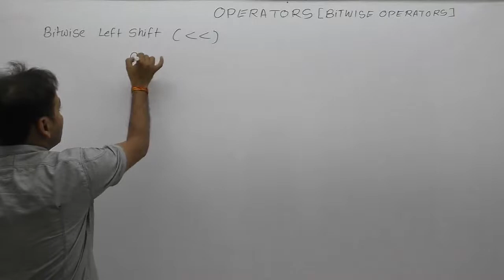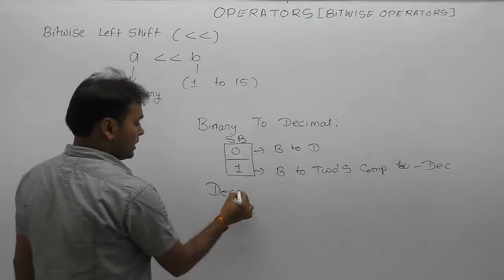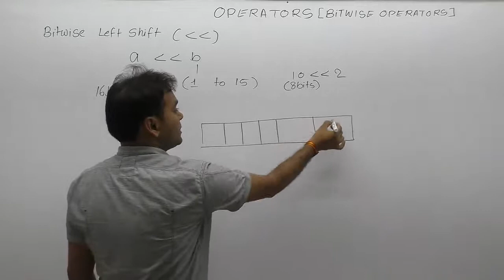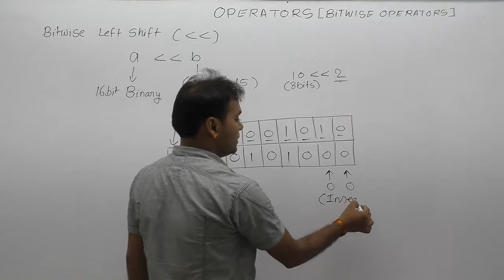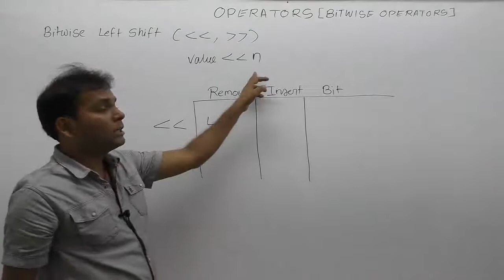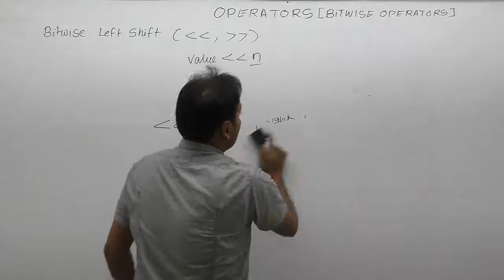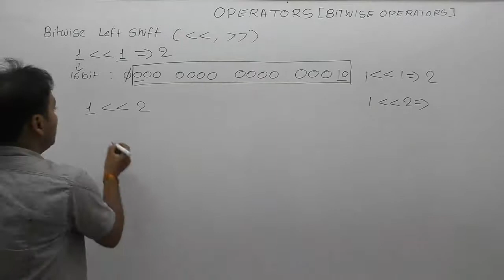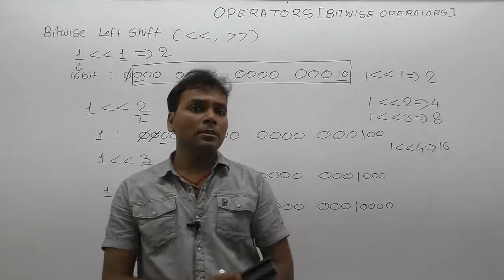Bitwise Left Shift Operator in c-Part136 | C Language by Java Professional